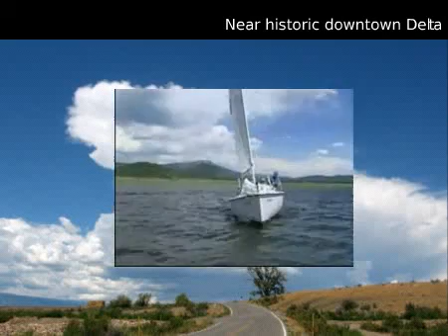$89,900 Land (multi-family), Delta, CO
for additional information regarding this property.

RE/MAX TODAY DELTA

MLS #617070 Located in Delta, Colorado

Great in town lot on Garnet Mesa, sets on a bluff.  Two lots for sale, both can be purchased for $77,500.00 per lot.

 Land (multi-family)
 $89,900
 0.3 acres